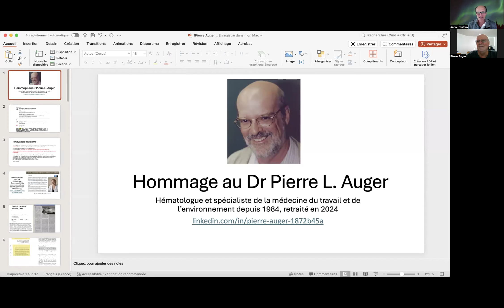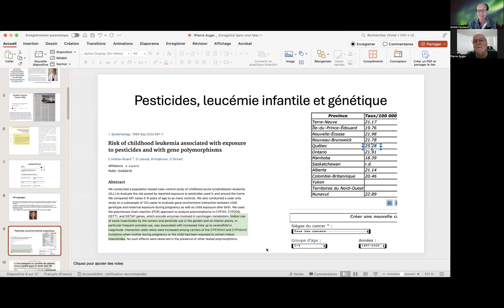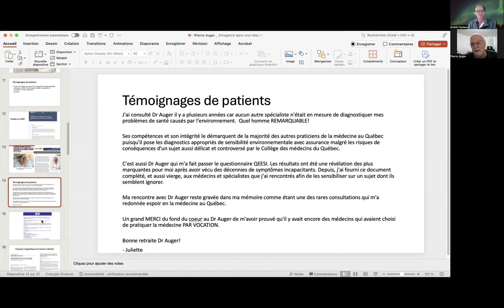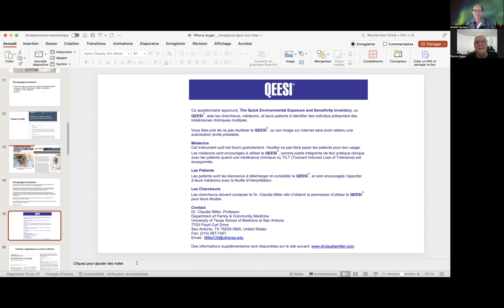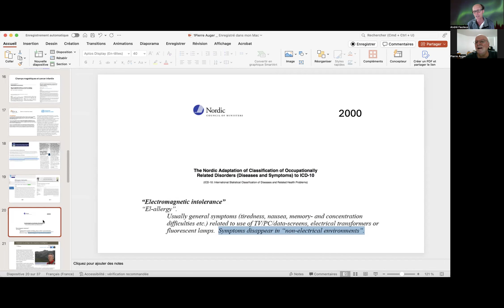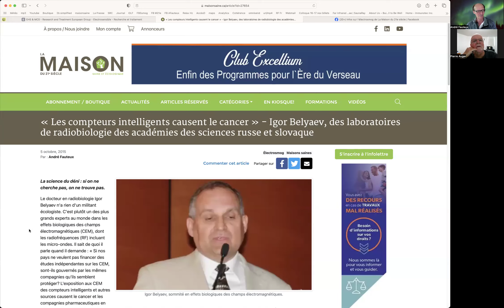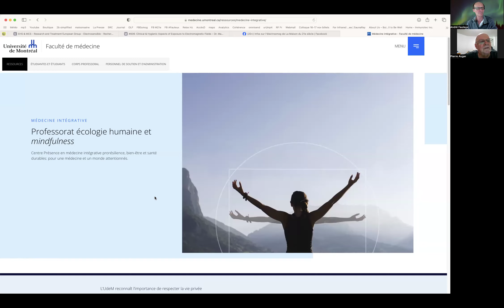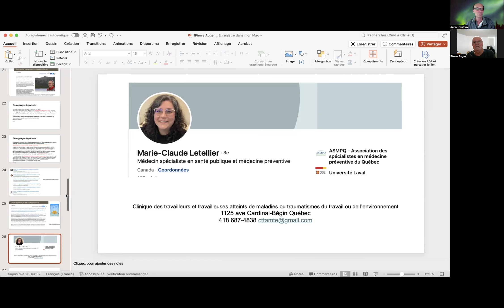Le Dr Pierre Auger forcé de prendre sa retraite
Hommage (de Louise Vandelac et de divers patients hypersensibles) à ce pionnier de la médecine du travail et de l'environnement. À 79 ans, il se consacre désormais seulement aux cas qui concernent la maladie dont il est atteint, celle de Parkinson.